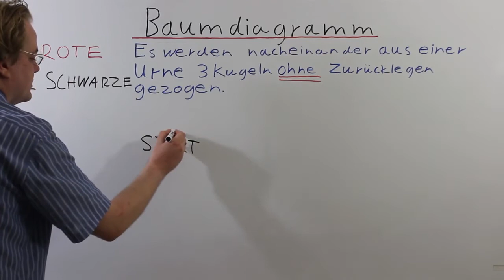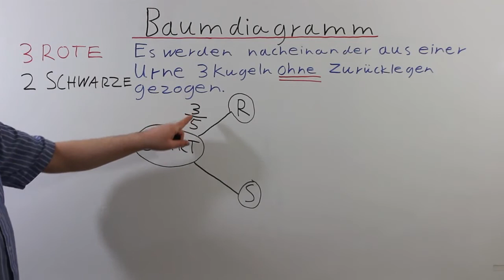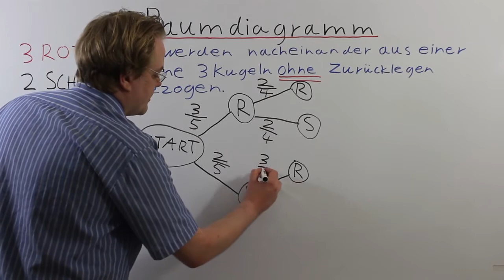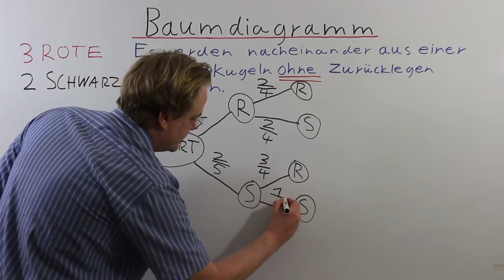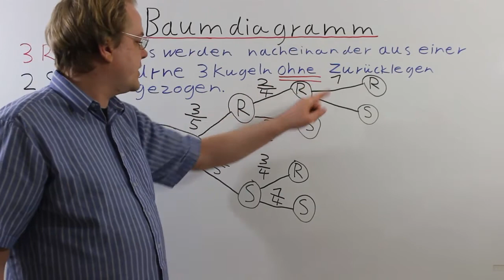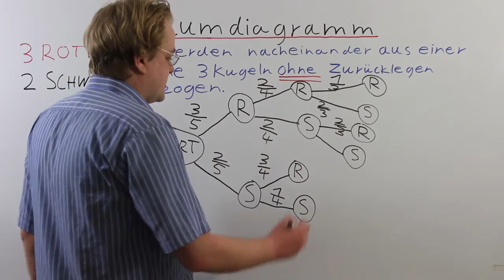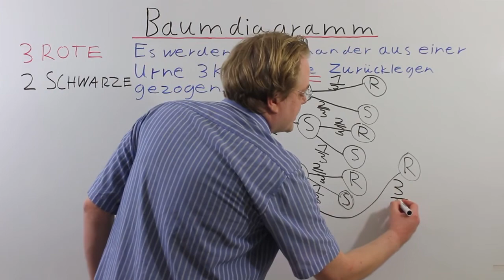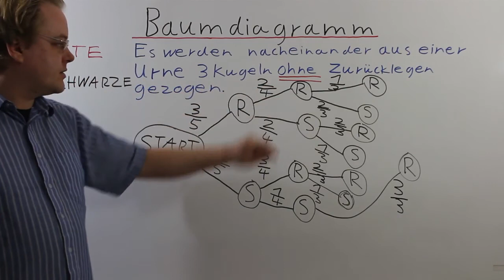Baumdiagramm 7. Klasse